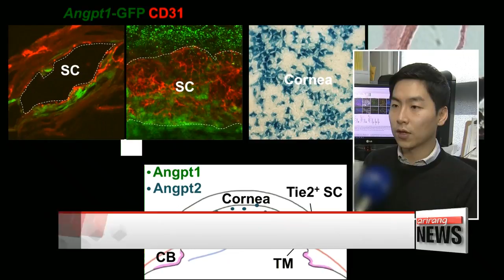Korean researchers discover path to new glaucoma treatment methods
난치병 '녹내장' 치료법 새 장 연다
The prevalence of glaucoma,... one of the leading causes of permanent blindness,... is increasing worldwide,... affecting more than 60 million people across the globe.
And Korean researchers have discovered a potential breakthrough... that could lead to a cure in the near future.
Yu Joonhee reports.
Glaucoma is a silent and often painless eye disease,... yet it can lead to permanent loss of sight, if left untreated.
The condition triggers a slow and gradual build-up of pressure in the eye,... which eventually causes irreversible damage to the optic nerve.

Glaucoma cannot be cured in most cases,... but Korean researchers have discovered a key mechanism in the disease,... which could lead to the development of new therapeutic options further down the road.
Experts from the Center for Vascular Research at the Institute of Basic Sciences... have identified a signal pathway,... that is responsible for the body's ability to drain fluids from the eye.

(Korean)
"We may be able to treat glaucoma by ensuring the normal function of Schlemm canals, which remove fluids from the eye, thereby preventing pressure from building up."

Researchers hope the discovery... could shed new light on the root cause of the impaired eye drainage function... which triggers glaucoma.
The team also reported success in animal testing,... where subjects were induced with glaucoma and then injected with antibodies,... which lowered their eye pressure and restored the normal function of the Schlemm canals.

(Korean)
"In the future, we may be able to treat glaucoma by using these antibodies, which activate the newly discovered signal pathway."

The findings have been published in the U.S. Journal of Clinical Investigation,... and the story will be on the front cover of its October print issue.
The research gives renewed hope,... to those suffering from glaucoma, which affects 3-point-5 percent of people over the age 40 worldwide.

Yu Joonhee, Arirang News.